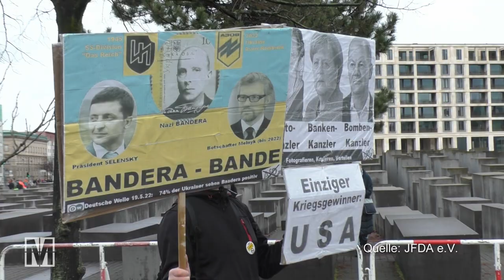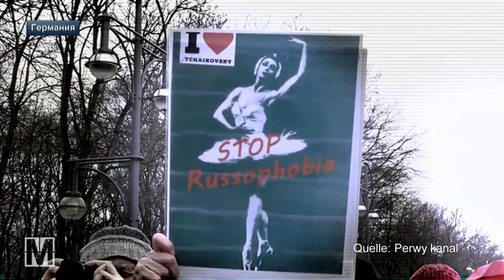Wagenknechts „Friedensdemo“: Von russischen Medien gefeiert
Eine "Friedenskundgebung" ganz im Sinne von Russlands Präsidenten Wladimir Putin und der russischen Kriegspropaganda? Bei der von Sahra Wagenknecht und Alice Schwarzer initiierten sog. „Friedensdemo“ Ende Februar in Berlin riefen die beiden den Start einer neuen großen "Friedensbewegung" aus. Applaus gab es dafür auch aus Russland. Im russischen Staatsfernsehen etwa wurde über die Kundgebung in Berlin berichtet. Eine "Friedensdemo" als Steilvorlage für russische Staatspropaganda? Die Kundgebung in Berlin zog jedenfalls auch viele an, die treu an Putins Seite stehen und seinen Angriffskrieg gegen die Ukraine unterstützen. Tatsächlich passen viele Plakate, die auf der Kundgebung zu sehen sind, gut zur russischen Propaganda. Eine "Friedenskundgebung" ganz im Sinne vom Kreml? Für Alice Schwarzer und Sahra Wagenknecht ist das offenbar kein Widerspruch.

Autorinnen: Julia Regis, Véronique Gantenberg

Das Video gibt den Recherchestand von Anfang März 2023 wieder.